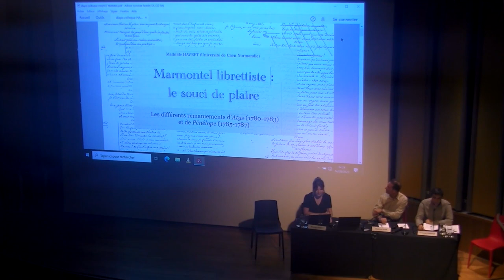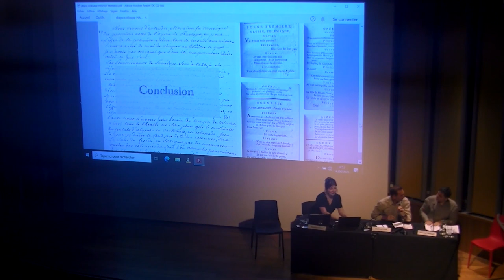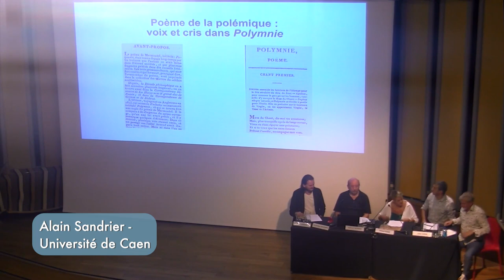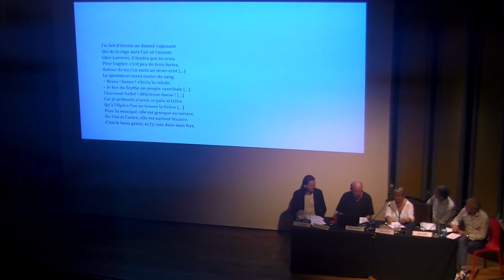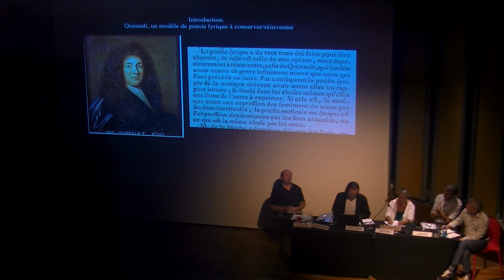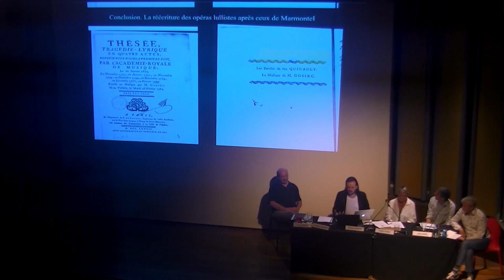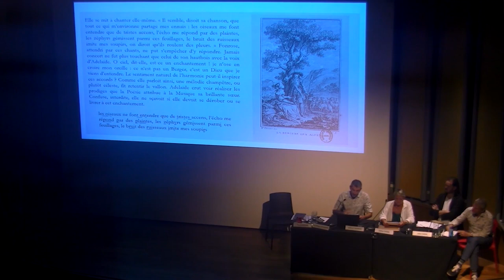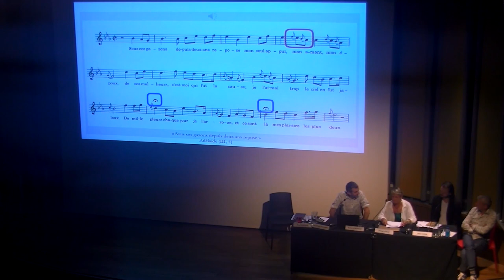[COLLOQUE] Jean-François Marmontel (1723-1799) - partie 2/3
Colloque qui s'est tenu le 14 septembre 2023 à l'Auditorium de la bibliothèque Mériadeck.
SOMMAIRE CLIQUABLE DU COLLOQUE :
~ Marmontel poète, musicologue et librettiste
Président de séance : Stéphane Pujol (Université Toulouse-Jean Jaurès)
00:00:20 Mathilde Havret (Université de Caen Normandie), « Marmontel librettiste : le souci de plaire »
00:20:04 Nathanaël Eskenazy (Université de Lorraine), « Une conversion italienne si évidente  ? Du Dialogue entre Lully, Rameau et Orphée dans les
champs Elysées à Polymnie : repenser les approches esthétiques et théoriques de Marmontel sur l’opéra »
Président de séance : Jean-Noël Pascal (Université Toulouse-Jean Jaurès)
00:43:42 Jean-Philippe Grosperrin (Université Toulouse-Jean Jaurès), « Des bénéfices de la fantaisie poétique dans la polémique sur l’opéra : les douze chants de Polymnie »
01:10:56 Anthony Saudrais (Université Rennes 2), « Conserver, réinventer l’opéra lulliste : les réécritures des tragédies en musique de Quinault par
Marmontel »
01:35:16 Hélène Cussac et Julien Garde (Université Toulouse-Jean Jaurès), « Du conte marmontélien au livret et à l’opéra : le son dans tous ses états »